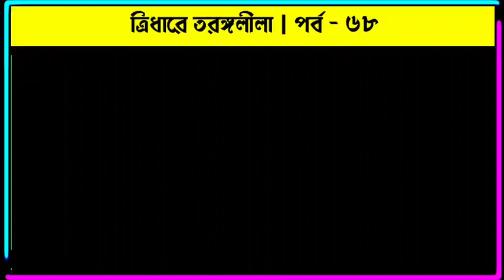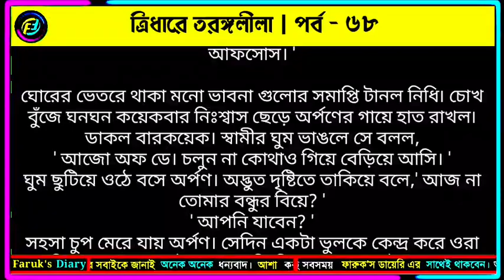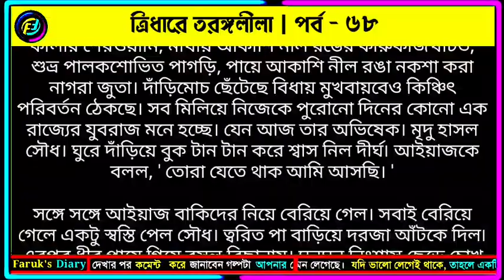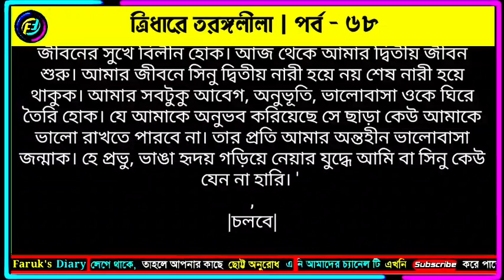ত্রিধারে তরঙ্গলীলা | পর্ব - ৬৮ | জান্নাতুল নাঈমা | চমৎকার ভালোবাসার রোমান্টিক গল্প | Faruks Diary